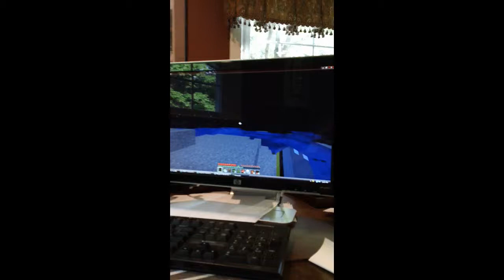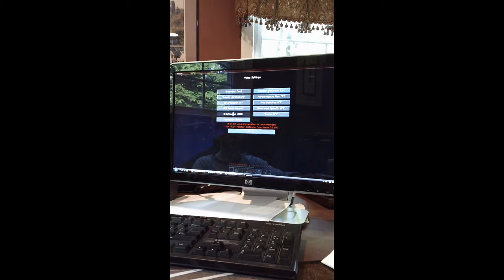let's play minecraft: ep.2 house hunters minecraft edition part 1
time to find the mountains :D